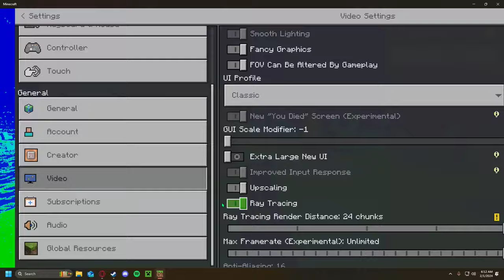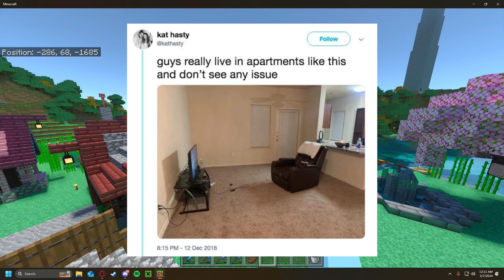we made a realm..